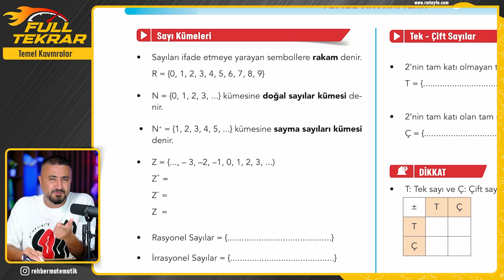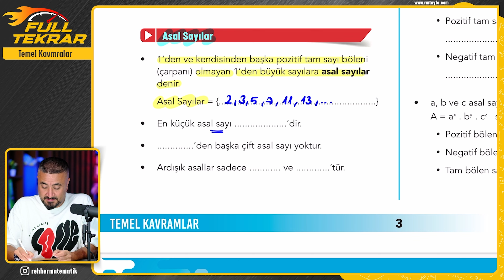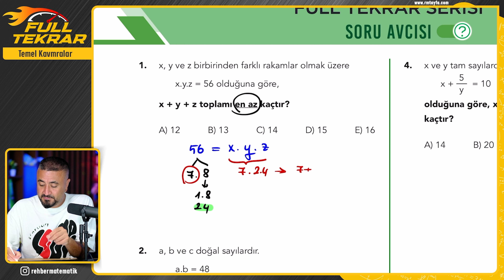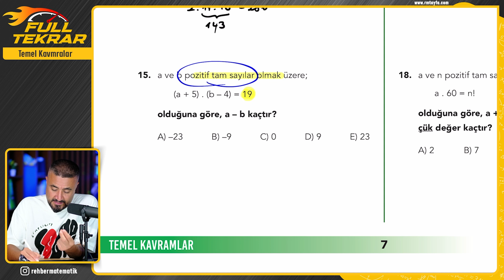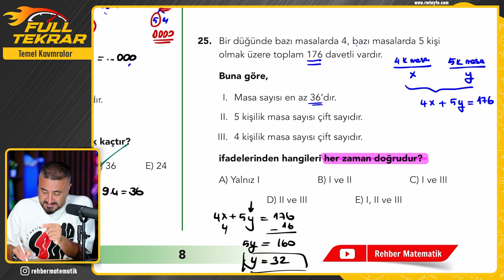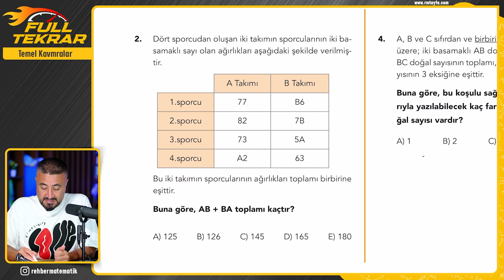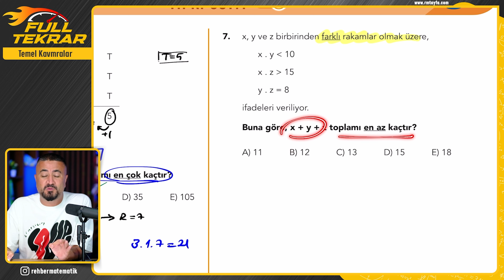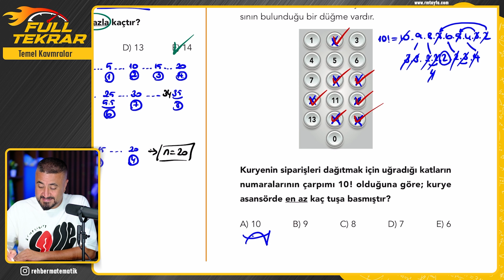Temel Kavramlar | Full Tekrar Matematik Konu Özet + Soru Avcısı + Tıpkı Ösym + PDF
Full Tekrar Matematik Konu Özeti Soru Çözümü ÖSYM TİPİ Çıkmış soruların benzeri ya da çıkması muhtemel soruların çözümü TYT Full Tekrar AYT Full Tekrar Full Tekrar Temel Kavramlar
İster TYT Matematiği bitirmiş ol istersen de devam ediyor ol, istersen AYT Matematiği bitirmiş ol, ya da çalışmaya devam ediyor ol bu seriye mutlaka katıl. FULL TEKRAR videomuz 3 aşamadan oluşuyor.
1- Konu Özeti
Seninle birlikte bu bölümde Her konunun önemli noktalarını tekrar edeceğiz.
2- Soru Avcısı
Sana konuyu kavratıcı, pekiştirici, olmazsa olmaz dediğimiz soru tarzlarında oluşan soruları birlikte çözeceğiz.
3- TIPKI ÖSYM
Konu ile ilgili ÖSYM nin bugüne kadar sormuş olduğu çıkmış soruların ya çok benzeri ya da çıkması muhtemel bomba soruları yine birlikte çözeceğiz.

Bu serinin sana gerçekten faydalı olmasını istiyorsan ;
1. Önce benimle birlikte konu özetini atlamadan zıplamadan tamamla.
2. Soru Avcısı ve ÖSYM İPİ Sorularını önce kendin çöz, sonra çözüm yöntemini benden dinle.

REHBER MATEMATİK 49 Günde TYT Kamp Kitaplarına Ulaşmak İçin

🎦Full Tekrar TYT Matematik
00:00:00 Full Tekrar TYT Matematik
00:01:28 Full Tekrar Temel Kavramlar
00:28:49 Temel Kavramlar Soru Çözümü
01:09:05 Temel Kavramlar Tıpkı ÖSYM Soruları

Matematik, Geometri ve Problemler kısmını en temelden öğrenmek istiyorum diyen arkadaşım aşağıdaki kamplar tam sana göre↩️

Gelecek videoların gün ve saatlerine senin için hazırladığım aşağıdaki web sitesinden ulaşabilirsin.